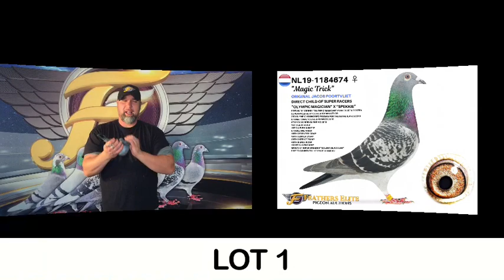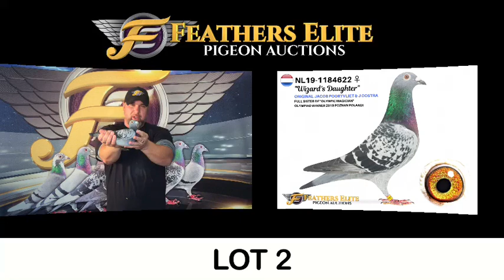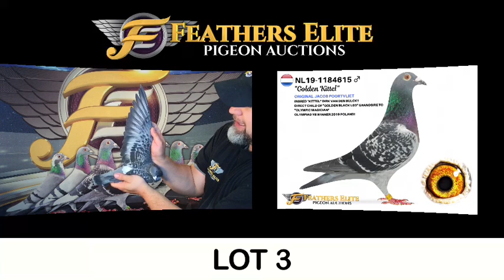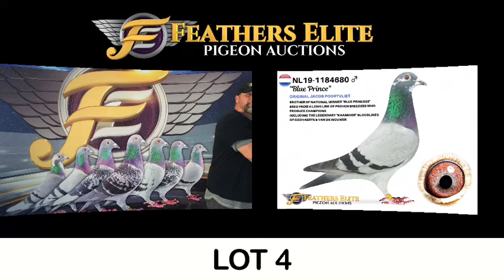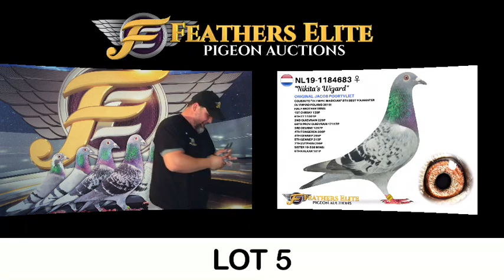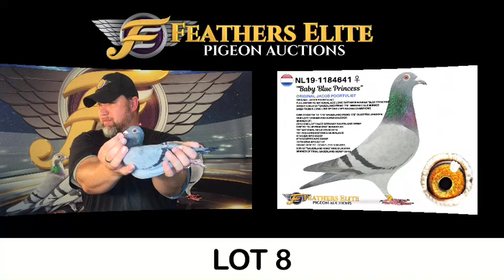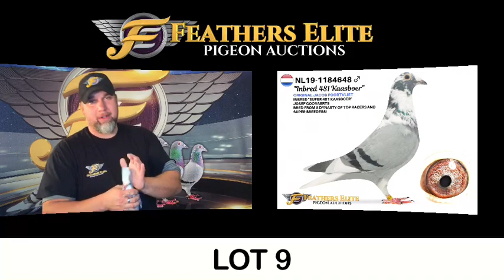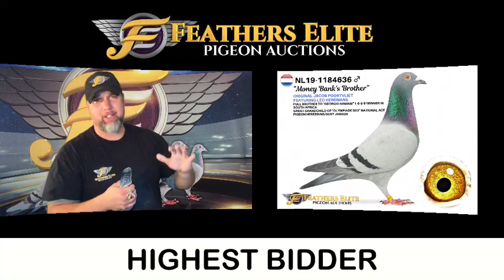LIVE WITH THE LOTS FEATURING JACOB POORTVLIET